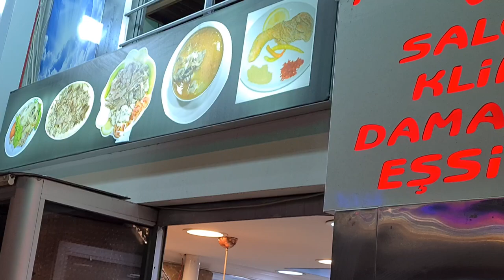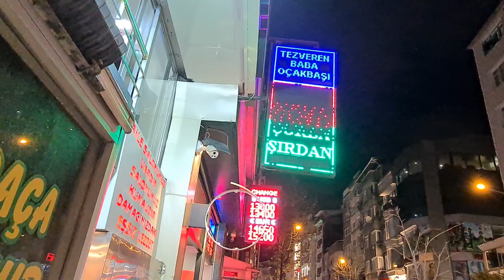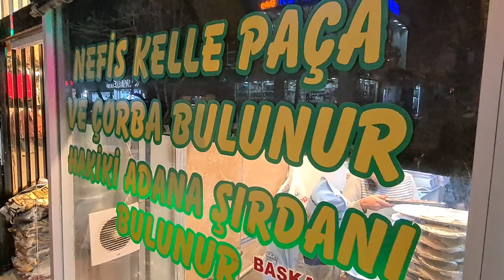STREET FOOD, LAMB HEAD SOUP, KELLE PAÇA ÇORBASI, TURKISH STREET FOOD, ISTANBUL STREET FOOD, CUISINE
How do you eat a lamb head?
Traditional consumption

One serving usually consists of one half of a head. The ear and eye are normally eaten first, as they are the fattiest areas and are best eaten warm. The head is often eaten from the front to the back, working around the bones of the skull.

What does sheep head taste like?

The short answer is that the sheepshead taste is actually sweet and delicious with a slight shellfish flavor. The varied diet for this fish makes it not just delicious but also very nutritious. The somewhat flaky and tender flesh is often considered to have a flavor that faintly resembles shellfish when cooked.